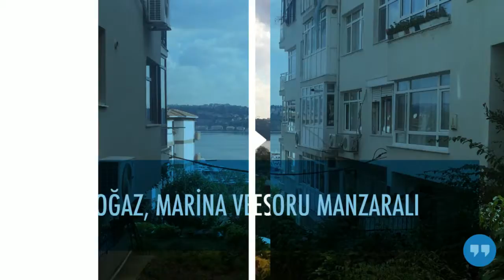REMAX AHENK'TEN İSTİNYE'DE BOĞAZ MANZARALI SATILIK DAİRE !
🚧Sarıyer-İstinye
✔️Boğaz, marina ve koru manzaralı
✔️Sahile yürüme mesafesinde
🎯Satılık
✔️Daire
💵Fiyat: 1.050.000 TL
✔️100 m2 (brüt)
✔️2+1
✔️İstinye’nin en nezih ve keyifli sokaklarından Şehit Halil İbrahim Sokak’ta,
☎️Detaylı Bilgi İçin : 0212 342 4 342